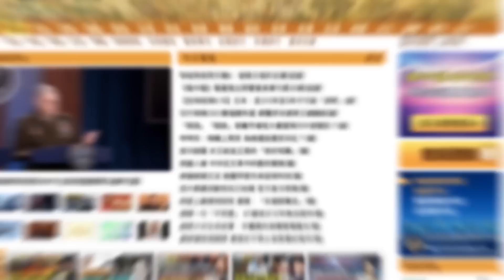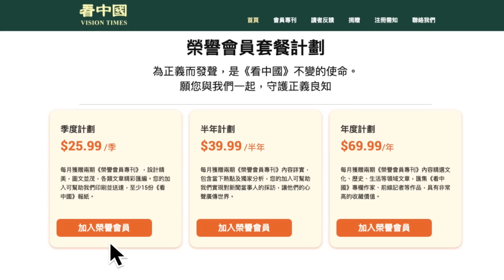【字幕】鍾劍華：20大前詭異 習李各自發消息 總理總書記齊上齊落？